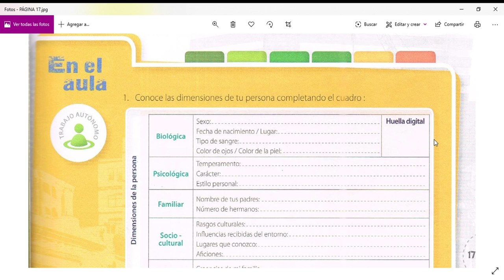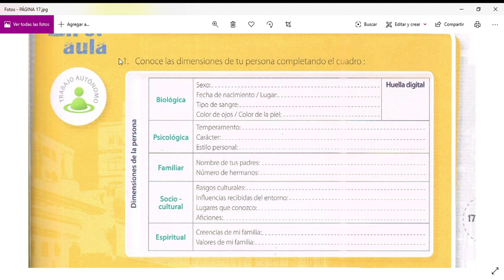CRECIENDO EN VALORES 3